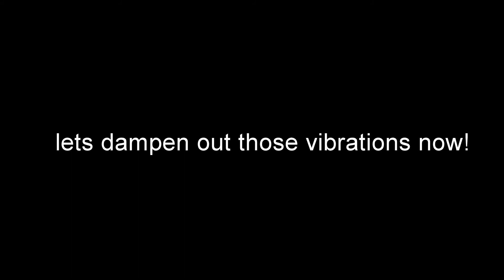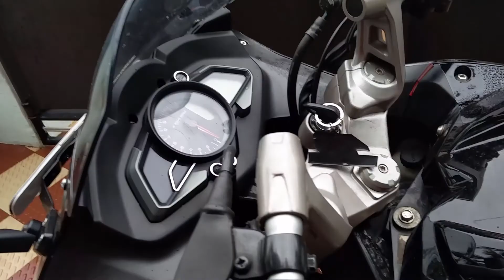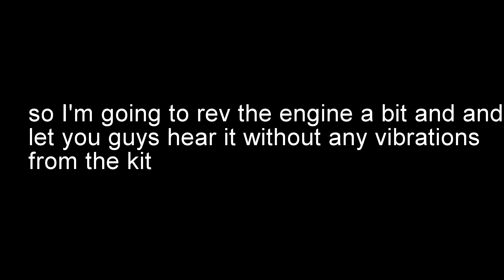how to reduce vibrations on your motorcycle | Pulsar RS200 | DIY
In this video, I explain how to reduce the vibrations coming from the kit. Things need for this DIY include a 3M tape and a scissor.

AMAZON LINK( 3M TAPE )

Turtle Wax Carnauba Wash & Wax

Canon EOS M50 24.1MP Mirrorless Camera (Black) with EF-M 15

Meguiar's Ultimate Waterless Wash & Wax

Raida SeasonPro Bike Cover for Harley Davidson Street 750 (Orange/Black)

GoPro Hero 5

G A AUTO ACCESSORIES Radiator Guard for KTM Duke 390

Handle Grips (Amazon Link)

Motorcycle Gloves (Amazon Link)